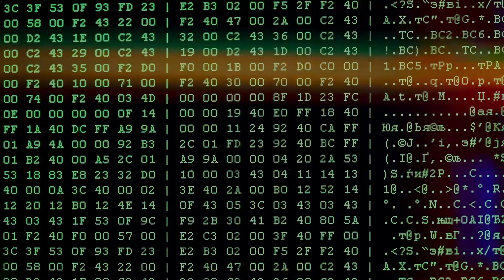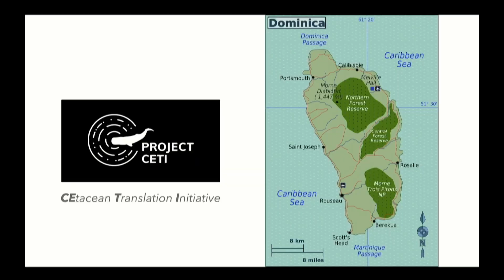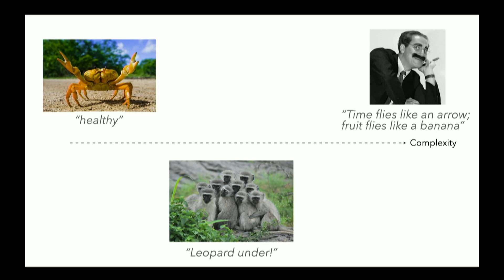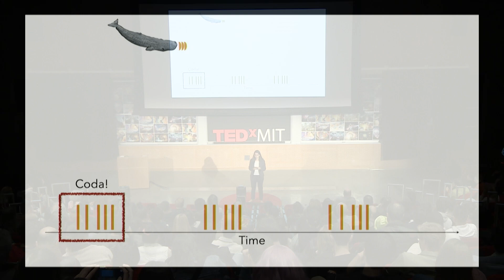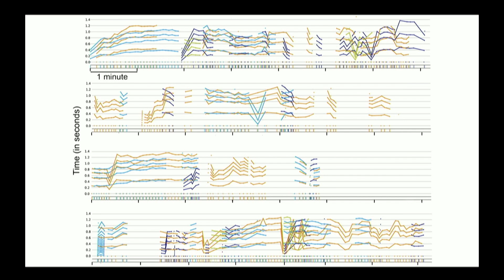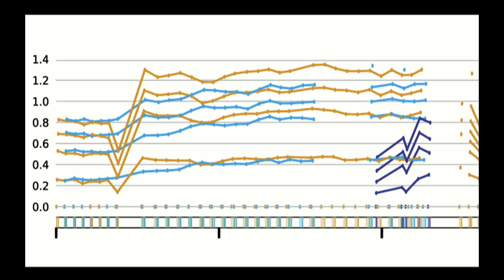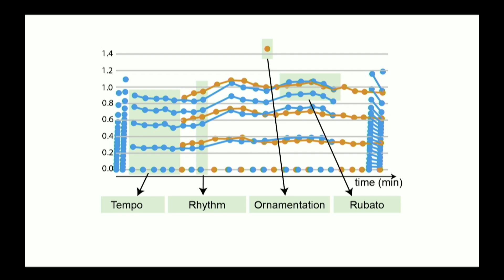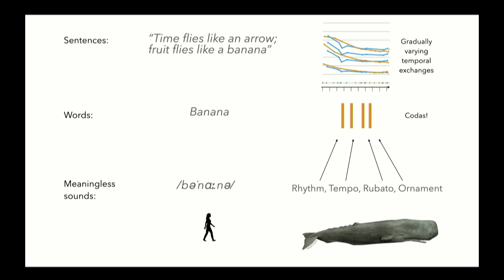Understanding the Structure of Sperm Whale Communication | Pratyusha Sharma | TEDxMIT Salon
Communication is a key characteristic of intelligence. Understanding the communication system of another species and its complexity helps us understand their intelligence, cognition, environment, and culture. This talk focuses on sperm whale communication. Sperm whales communicate using clicks, and their communication calls are made by putting together a short packet of clicks called codas.  This talk shows that sperm whale vocalizations are more complex than previously believed--the "sperm whale phonetic alphabet" has both combinatorial structure and context-dependent call modulation. Combinatorial vocalization systems are rare, and their presence indicates that, in principle, the species is capable of representing a wider space of messages.

Pratyusha Sharma is a PhD student in the Computer Science and Artificial Intelligence Lab at MIT. She works on developing algorithms to understand the structure of solutions artificial neural networks implement, understanding the complexity and structure of naturally arising animal communication systems in the wild, and how language and natural-language-like structures can support effective reasoning and planning in embodied agents and robots. Before this, she received her Bachelor’s degree from the Indian Institute of Technology, New Delhi. She has presented research papers at machine learning, robotics, NLP, computer vision, and biology venues, including, NeurIPS, RSS, CVPR, ACL, SMM, Nature Communications, etc. This talk was given at a TEDx event using the TED conference format but independently organized by a local community.